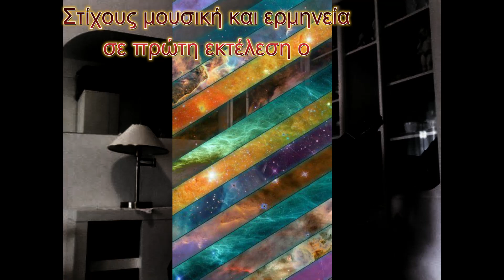Τα φεγγάρια της καρδιάς.(Παύλος.)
Τραγούδι Ενορχήστρωση ο Πανώριος Αργύρης.
Στίχους, μουσική, και ερμηνεία σε πρώτη αντρική εκτέλεση ο ΖΗΣΑΚΟΣ ΠΑΥΛΟΣ.